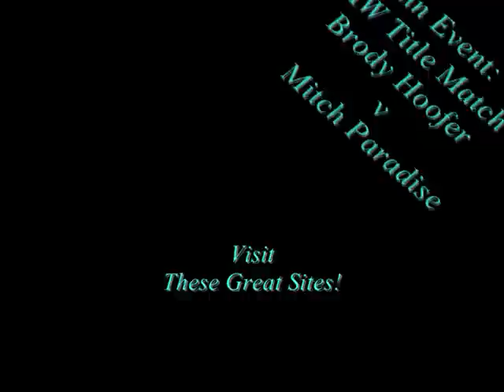Buzz TV 57 Christy Hemme Allison Wonderland Ann Brookstone Promo Heavy On Wrestling Duluth Mn 11/17/07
Confrontation between these beautiful ladies setting up a match with Christy Hemme as special ref